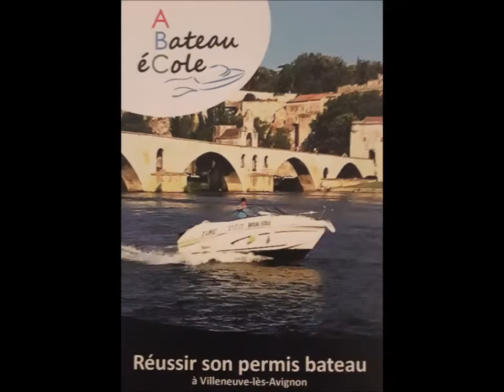Arnaud BATIAT, SPV aux Angles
L'Union Départementale des Sapeurs-Pompiers du Gard à la rencontre de Ses SPV Gardois Chefs d'entreprise.Ils ont tous un point commun, en plus de leur engagement de Sapeur-Pompier pour porter secours à la population, ils sont soit artisan, commerçant, profession libérale, agriculteur, en autoentreprise, en société, en nom propre

Retrouvons Arnaud BATIAT, SPV aux Angles, permis bateau